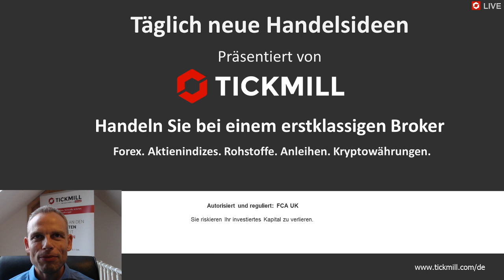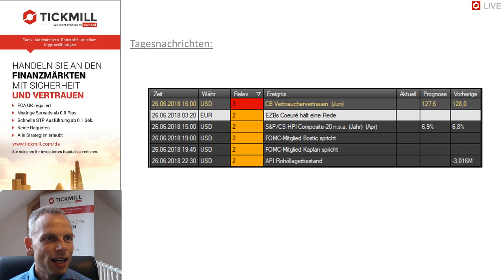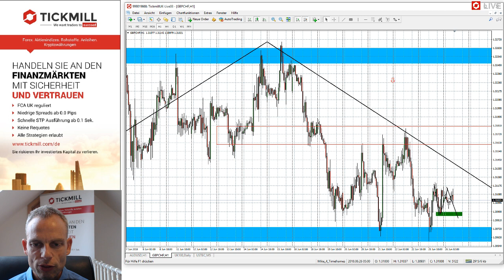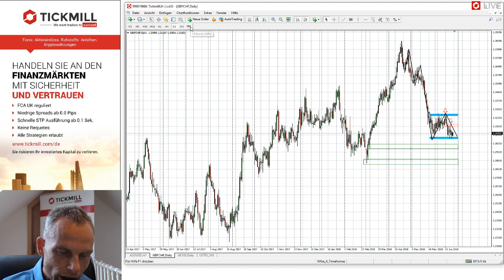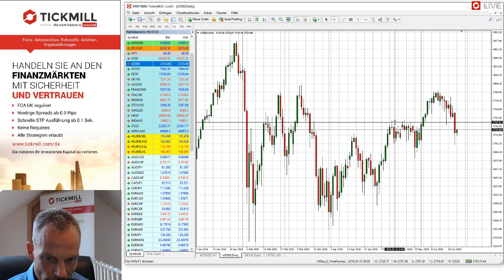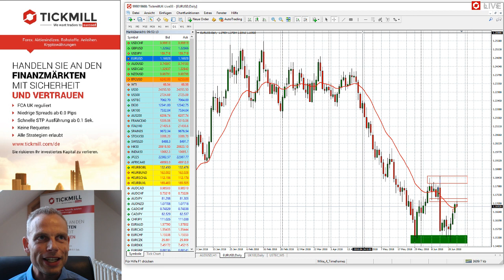Videobesprechung zu Tickmill's Handelsideen für den 26. Juni 2018 mit Mike Seidl